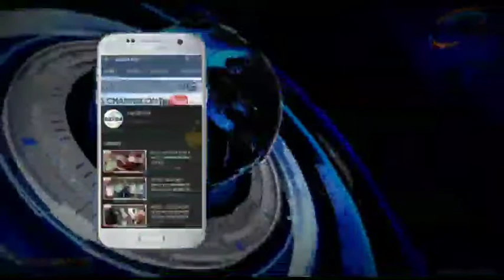दहशत फैलाने वाले कुख्यात इनामी बदमाश को एसटीएफ व पुलिस ने धर दबोचा।